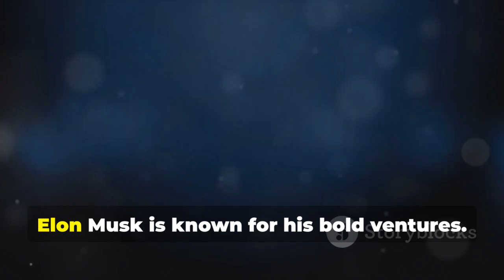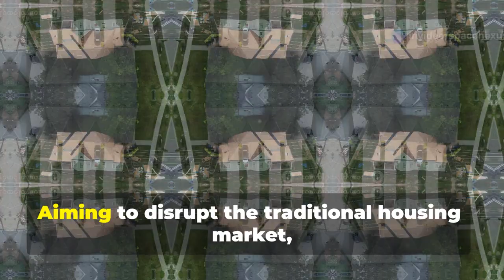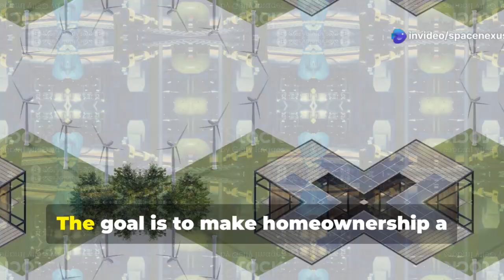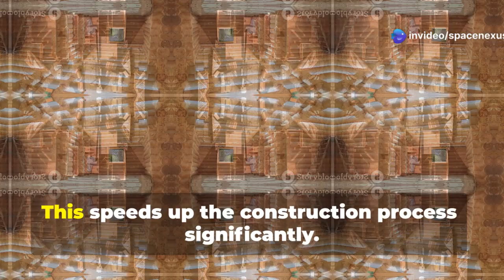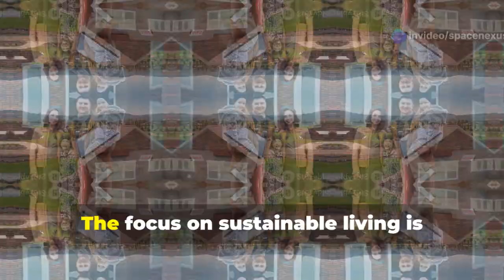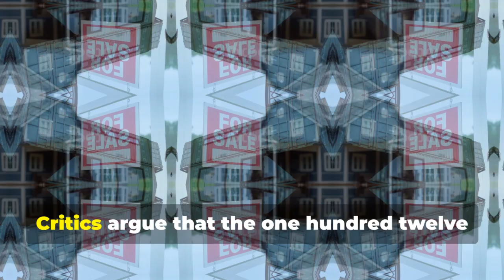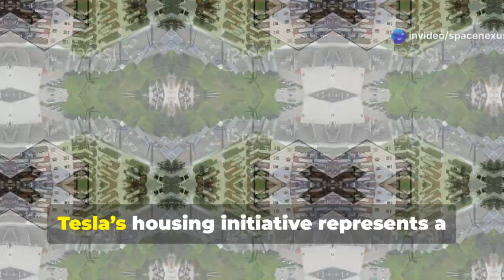Elon Musk: 'I am Introducing Tesla's New $12,000 Home for 2025'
Elon Musk’s Tesla is set to revolutionize the housing market with the introduction of a $112,000 solar-powered, energy-efficient home, designed to tackle affordability and sustainability. The home features integrated solar shingles and Powerwall batteries, offering energy independence and reducing reliance on the grid. Its modular construction allows for rapid assembly, customization, and scalability, making it ideal for urban and rural areas alike. With a minimalist, modern design, the house prioritizes efficiency without compromising comfort or style. Tesla aims to address the global housing crisis, providing a self-sufficient and eco-friendly solution for homeowners.